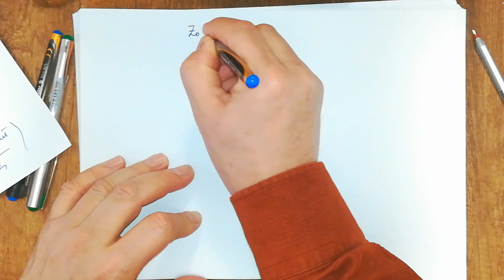120. Numrat kompleks. Ekuacioni. (2 / 2)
Detyre  e nivelit univerzitar. Fiek . Matematika 1,